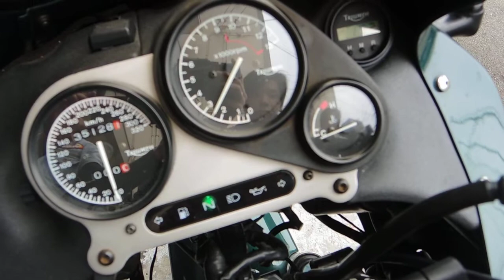【車体売】レア★マニアック トライアンフ スプリント900エンジンセル一発始動マフラー音はこんな感じです。